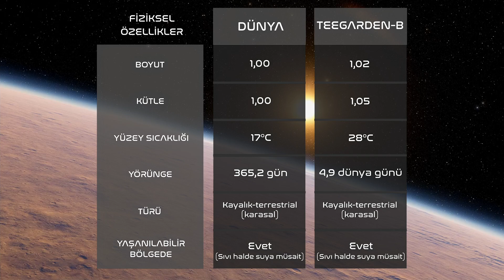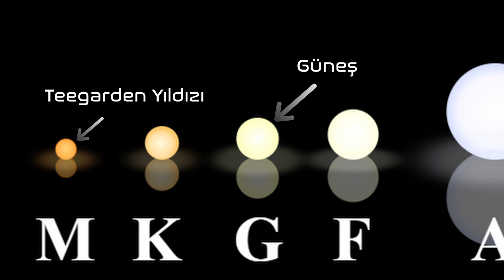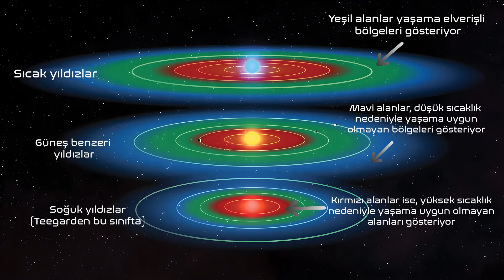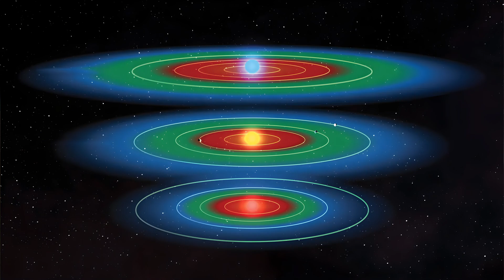Teegarden-B'de Yaşam Var mı? (Ötegezegenler Serisi)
Evrende Dünya'ya benzer onlarca farklı ötegezegen var ve bunlardan biri, Dünya'nın ikizi olarak adlandırılıyor. İşte karşınızda Teegarden-B. Galaksimizde yer alan ve yıldızının etrafında sessiz sedasız dönen bu gezegen, insanlığın yeni yuvası olabilir mi? Gelin inceleyelim.

Some video footages was captured with SpaceEngine PRO © Cosmographic Software LLC with acquired license.